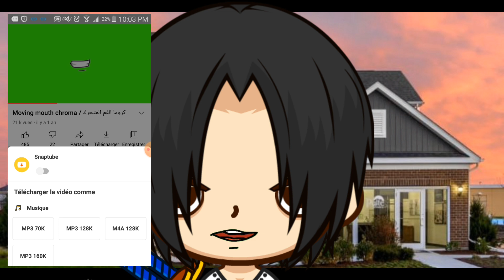أسهل طريقة لعمل إنميشن في الهاتف